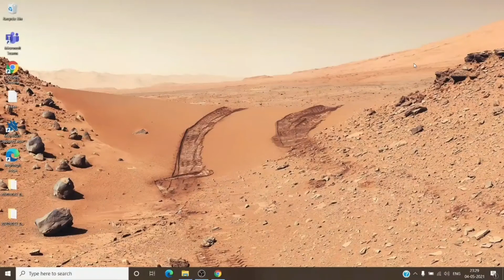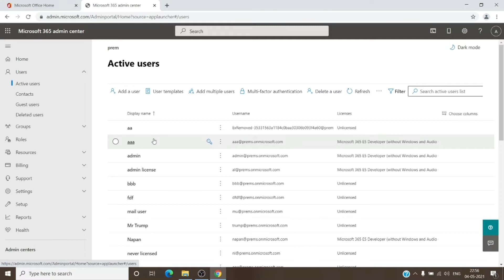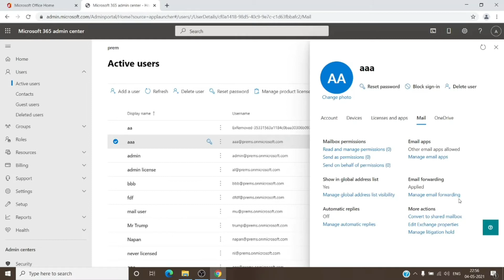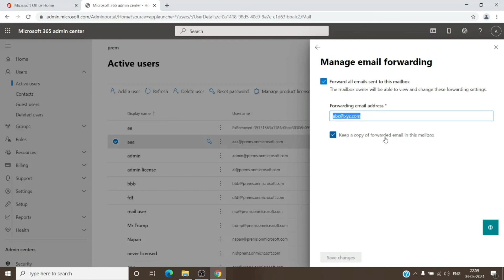How to forward emails from a mailbox to multiple addresses in Office 365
How to forward emails from office 365 mailbox to external mailbox.

In this video we will get to know how forward emails from office 365 mailbox to one or more external users